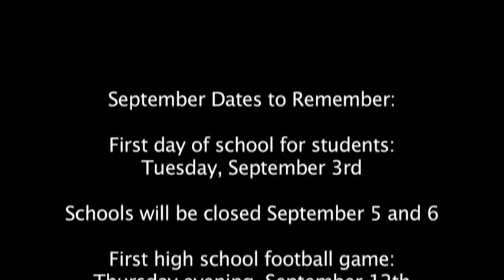Oceanside Superintendent Dr. Phyllis Harrington- September 2013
Oceanside Superintendent of Schools, Dr. Phyllis Harrington, welcomes everyone back to school, shares important district dates and introduces herself to the Oceanside community